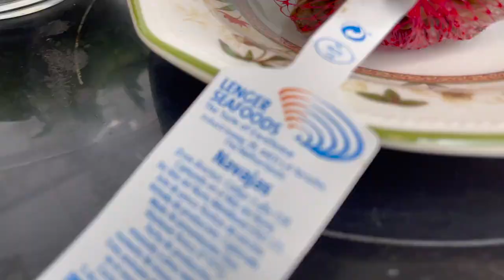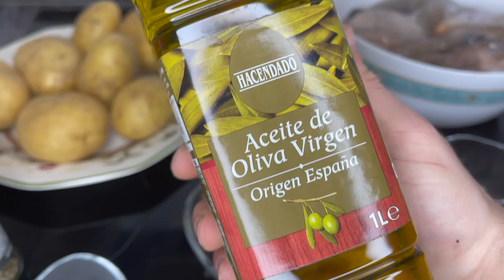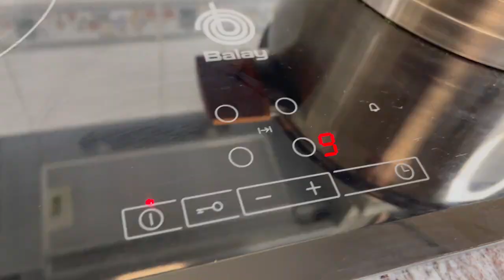«7 recetas fáciles si no te gusta cocinar, pero sí comer bien »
Emitido en directo el 4 de marzo de 2020

De Licencia Atribución de Creative Commons (reutilización permitida)